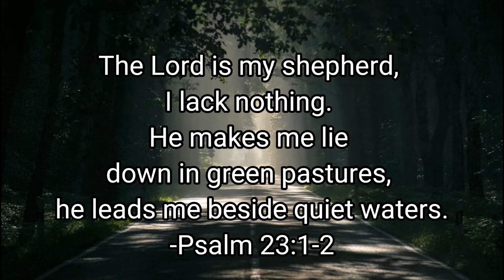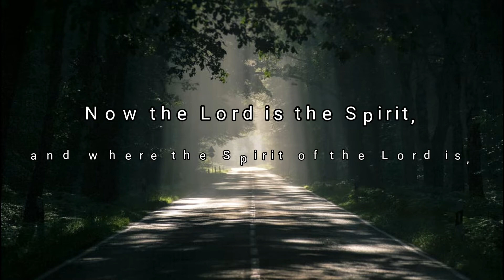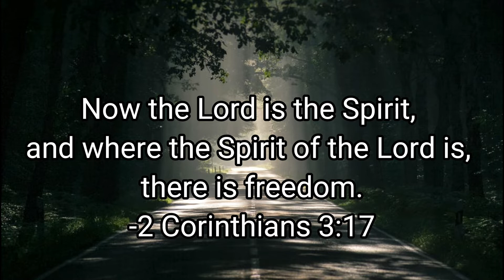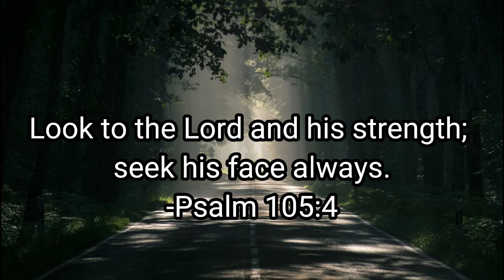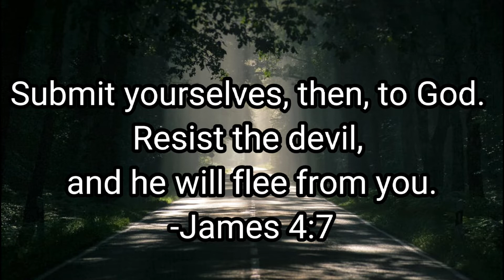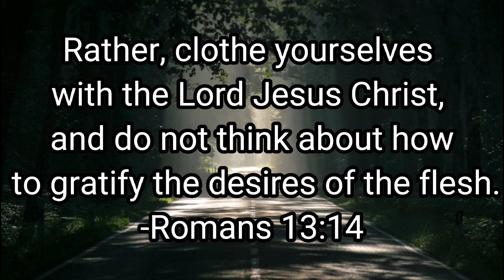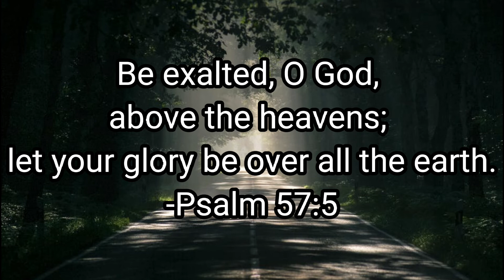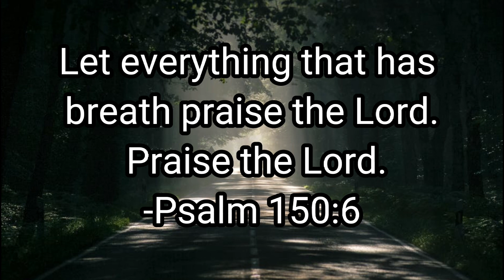God Will Work It Out - Healing | Prayerful | Medetation | Sleep | Relaxing Music.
Enjoy the sweet melodious worship as you meditate on God's word.

His promises are true and his word will not return to him void.

As you worship allow God to lead your mind to the place where he wants it to be.

Be Blessed, be Inspired and be Motivated while listening to ZhaKeysMusic.